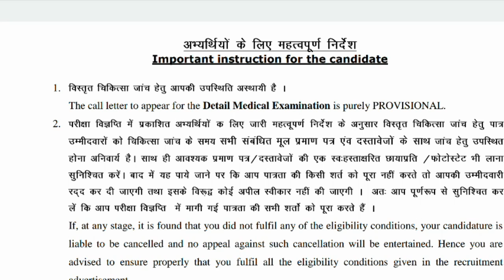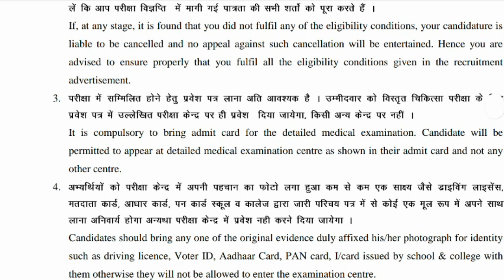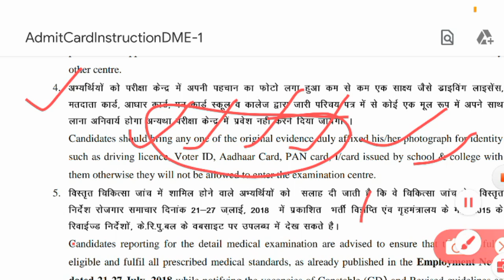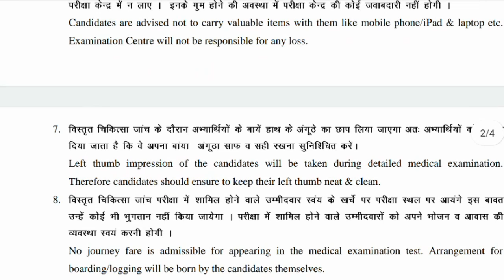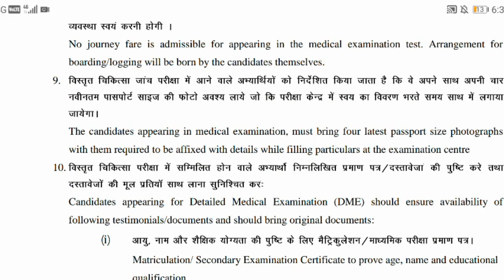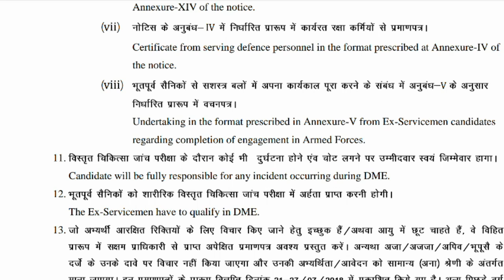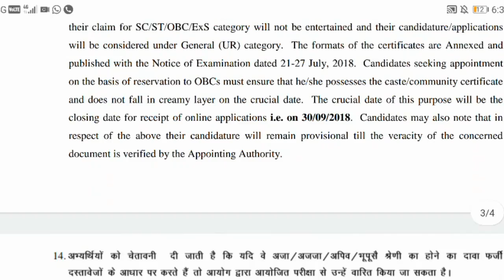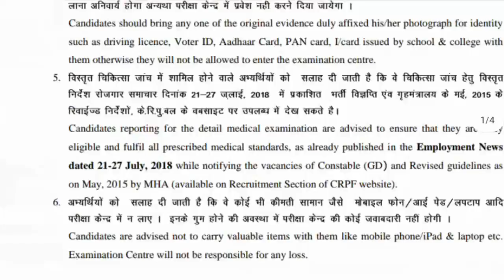SSC GD DME IMPORTANT INSTRUCTIONS DURING THE MEDICAL FOR CANDIDATES DON'T MISS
In this video give an information about DELHI POLICE CONSTABLE (EXECUTIVE) RECRUITMENT 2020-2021

SSC GD CONSTABLE  DME and RME కి సంబంధించిన ఎటువంటి వివరాలు మరియు doubts ఉంటే పూర్తి స్థాయిలో తెలుసుకోవాలి అని ఉంటే దానికి సంబంధించి నాతో మీరు మాట్లాడాలి అంటే కింద ఉన్న Details ని ఫాలో అవ్వండి

📱📱📱📱PHONE GUIDE📲📲📲📲

follow link

మీ లక్ష్య సాధనలో భాగంగా.

 Opening date of application: 20/07/2020
Closing date of application: 31/08/2020
Date of written examination : 20/12/2020

Crpf paramedical staff recruitment 2020
Application form filling?

Write on the envelope heading👇

 “Central Reserve Police Force Paramedical Staff Examination,
2020”

Dispatching to address 👇

“DIGP, Group Centre,
CRPF, Bhopal, Village-Bangrasia, Taluk-Huzoor, District-Bhopal, M.P.-462045

Indian Postal address or bank draft👇

Candidates who have to pay application fee can pay through Indian Postal Order or Bank Draft in favour
of DIGP, Group Centre, CRPF, Bhopal payable at SBI-Bangrasia.

4. EXAMINATION CENTRES: The written examination will be conducted in following cities:
1) New Delhi
2) Hyderabad
3) Guwahati
4) Jammu
5) Prayagraj
6) Ajmer
7) Nagpur
8) Muzaffarpur
9) Pallipuram